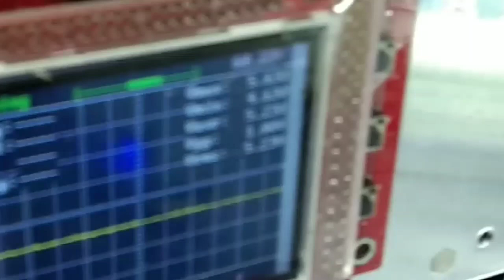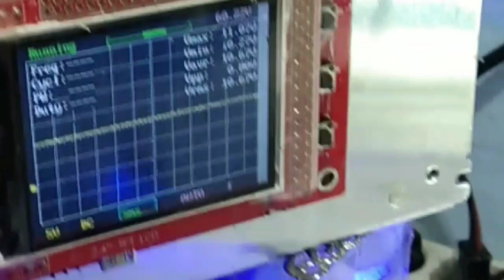Rangkaian Jadi Power Supply DVD CT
sangat indah bukan?😁